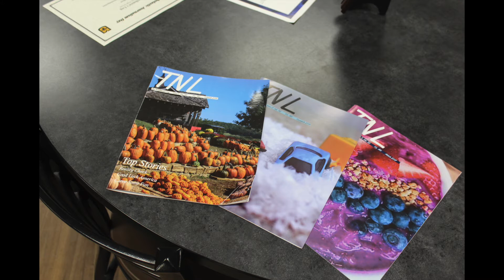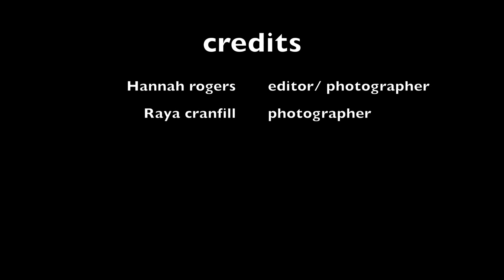Banquets: 2016-2017 Cambia Yearbook